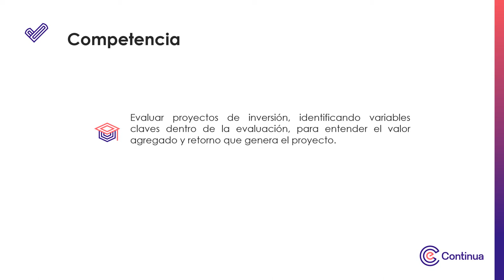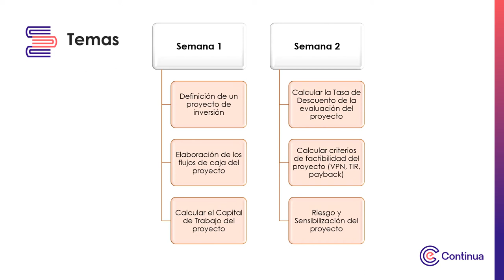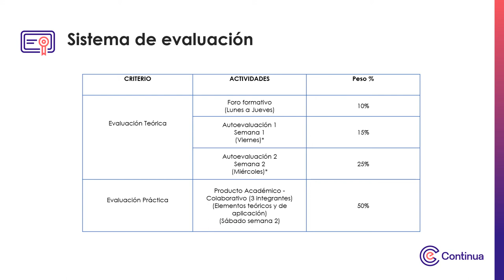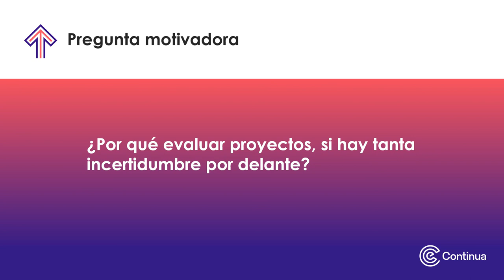Video de presentación - Evaluación financiera de un proyecto de inversión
Evaluación financiera de un proyecto de inversión